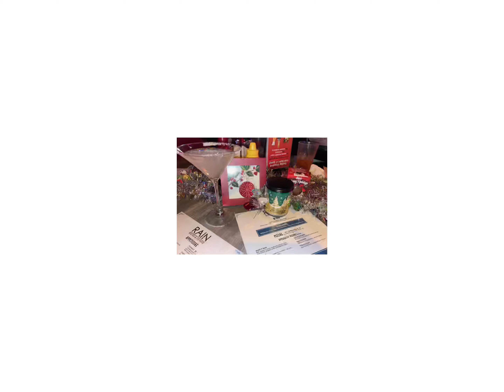2022 Annual Hollitini Christmas Gathering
Wichita Pickleball Ladies